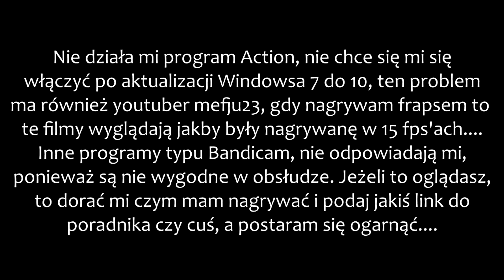Dlaczego nie ma filmów? :p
Siemanko!
Jeżeli film Ci się spodobał, zostaw like'a! Dzięki!
MUZYKA: My Demons - Starset